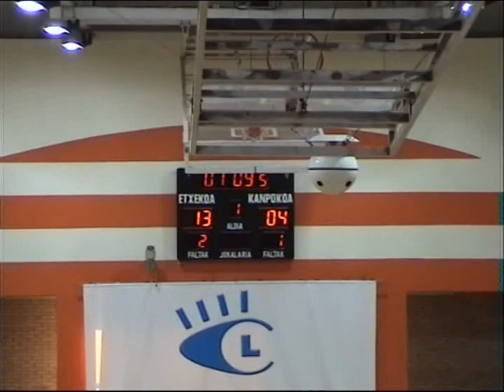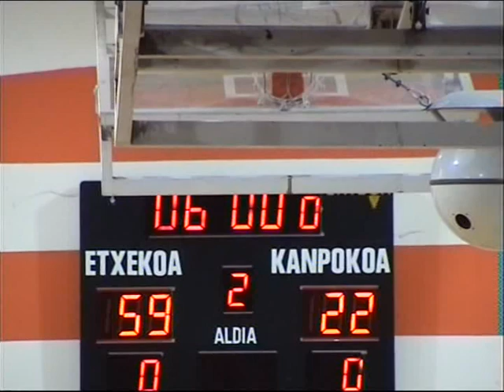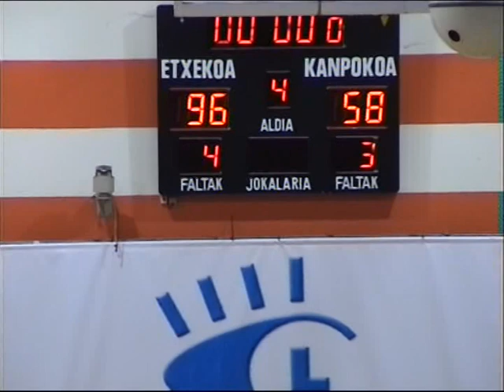EBA J5. Lan Mobel - Piélagos